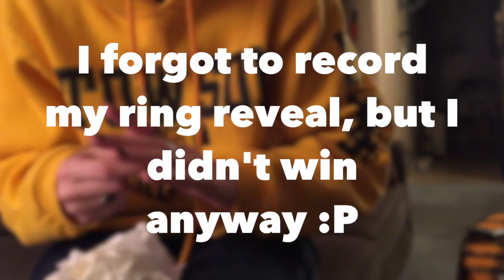Autumn Hayride Ring Unwrap | DIAMOND CANDLES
Where to find more of me and the kittens:
Instagram(my favorite place. LOTS of kitten photos!): katieandthekittensisters